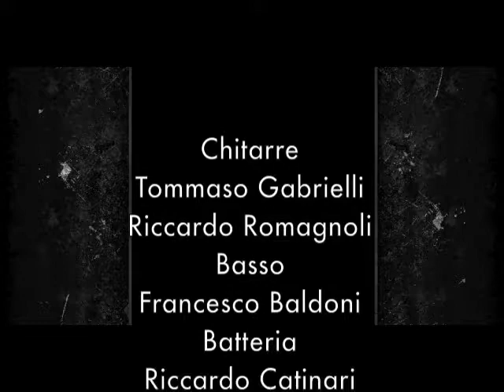Bombtrack cover - Allievi Lizard Macerata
Musica d'Insieme anno scolastico 2016/2017